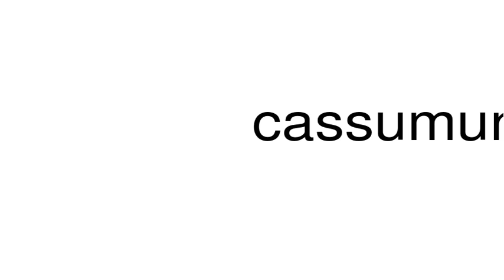How to pronounce cassumunar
This is a satire channel. This is a satire channel. How to pronounce the word cassumunar.